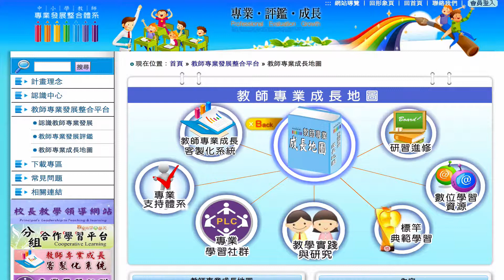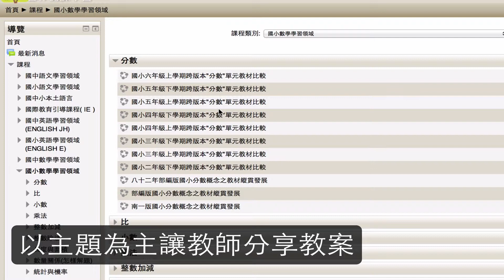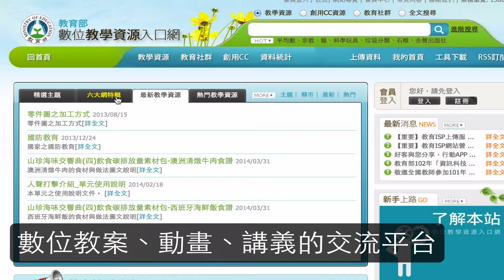為何要做個學習網站？ - 2A 教師教學資源 (教師專業...)